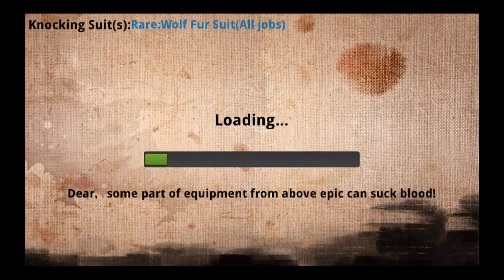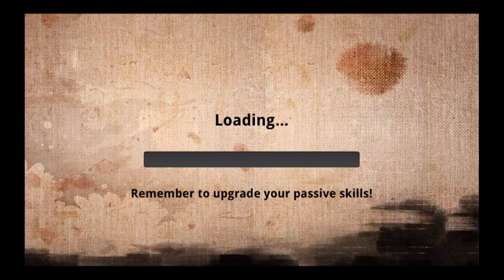Lori In The Lost World - Universal - HD Gameplay Trailer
Lori In The Lost World by Xutong Hou

Adrenaline RUSH! "Lori In The Lost World"!

To defeat all kinds of vicious monsters! the ultimate action game filled with endless battles against monsters that keep you immersed in thrill and excitement !

- Full support on iPhone4, iPhone 5, iPad, new iPad and iPad Mini!
- Full HD Graphics for Retina and iPad display!
- Silky smooth animations!
- A metric ton of sick COMBOS!

FEATURE

- Various Skills!
- Enhance hero available with passive skills!
- Hundreds of unique style of suits!
- Dozens of quests!
- Unique enemies on a wide variety of levels!
- Insane bosses!
- Game center Leader boards!
- Several instance maps!